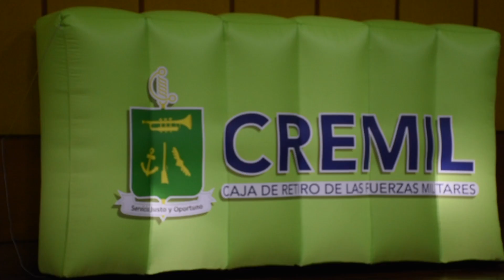Finalizó con éxito encuentro de militares en retiro en Pasto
En el sur del país, en la ciudad de Pasto, hombres y mujeres de la reserva activa de las fuerzas militares se reunieron con el fin de disfrutar de una jornada de integración en la que se vio una asistencia masiva.